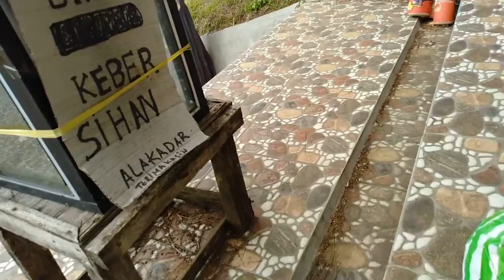Pasca Sakit di awal agustus 2022 😭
Naik Gunung Singgalang via "Janjang Sajuta", sendirian...September 2022